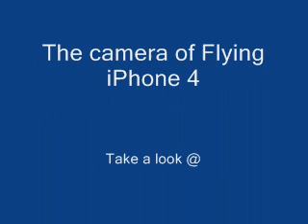The camera of Flying iPhone 4